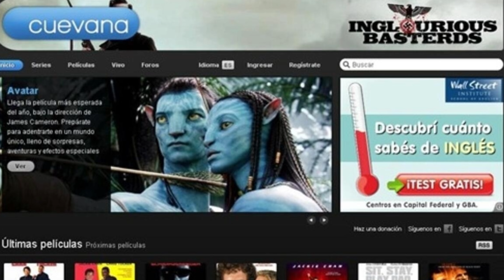From the WORST to the BEST Season of Avatar | Avatar : The Last Airbender - The Legend Of Korra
From the infamous book "Spirits" to the legendary Red Lotus season, in this video I tell you what for me are the best to the worst books of Avatar The Last Airbender and Avatar The Legend of Korra.

"PHYSICAL AVATAR COMICS AND BOOKS

News about the 2025 Avatar: The Last Airbender movie that we will see in theaters. We will get to know new episodes of the series with the New Earth Avatar with its arrival in 2025. Avatar The Last Airbender and Avatar The Legend of Aang. Netflix's Avatar Live Action with its premiere in 2023. Aang, Zuko, Katara, Sokka, Toph, and the rest of the characters beyond the Avatar universe. We will also see the Trailer of Avatar: The Legend of Aang, Netflix adaptation, updates about Kyoshi in the Avatar Generations Game where they explain and show for the first time canon content such as images of Rangi, Kyoshi, Kelsang, among other characters. What happened after the events of Avatar The Last Airbender. Netflix episodes of Avatar, the last Airbender. Netflix Avatar The Last Airbender plans for new episodes. New Avatar The Last Airbender story explained by Mike and Bryan. What happened to the Avatar team after the end of the third book of Avatar, The Last Airbender. Aang, Zuko, Katara, Toph, and Sokka. Watch all this content on Appa Comics.